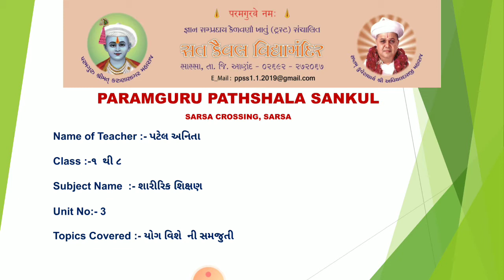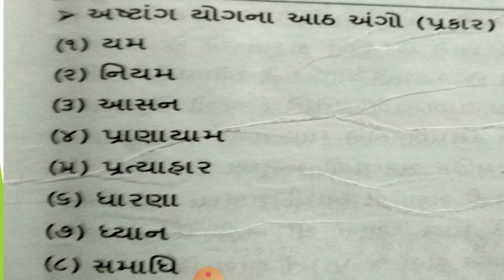P.E. (GUJ) UNIT 3 YOG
યોગ ની સમજૂતી